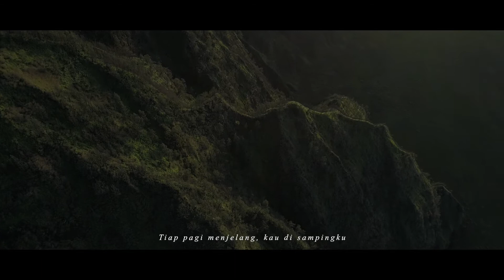BROMO PREWEDDING - MILA x GUSRIN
Catch a glimpse of Mila and Gusrin Prewedding.
Video by Montana Studios..